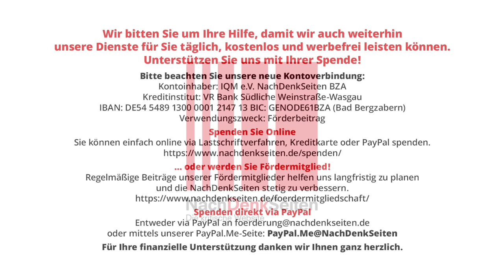Späte Gerechtigkeit: Otto John rehabilitieren | Burkhart List | NDS-Podcast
Späte Gerechtigkeit: Otto John rehabilitieren | Burkhart List | NachDenkSeiten-Podcast | 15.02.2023

Das Brecht-Zitat von der Dummheit und den Lügen besseren Wissens[*] wird immer aktueller. Tagtäglich. Tausendfach. Bei der ARD bin ich mir nicht sicher. Ist es einfach Dummheit oder schon Verbrechen im Brecht‘schen Sinne? Die Anmache des Senders wird jedenfalls immer dreister, im selben Maße wie die Meinungs- und Pressefreiheit peu a peu in Deutschland eliminiert wird. Deshalb blicke ich einigermaßen überrascht auf die TV-Serie des Senders über Otto John, dem ersten Verfassungsschutzpräsidenten der BRD. „Bonn – Alte Freunde, neue Feinde“. Er scheiterte an den alten Nazi-Seilschaften. Und die Serie zeigt das ohne Wenn und Aber. Auch die begleitende Doku springt nicht aus der Faktenwelt in die Relativierung, um die bittere Wahrheit zu entschärfen, wie es bei heiklen Themen oft der Fall ist. Von Burkhart List.

Artikel veröffentlicht am: 15. Februar 2023 um 9:00
Autor: Burkhart List (Gastbeitrag)
Sprecher: Tom Wellbrock
Titelbild: Screenshot ARD

Burkhart List, geboren 1949 in Ziersdorf/Österreich, ist freier Journalist. Nach dem Studium war er als Herausgeber und Redakteur für verschiedene Zeitschriften tätig, u.a. bei der „Volksstimme“. Ab 1979 freier Journalist mit Arbeiten für den ORF, den „Stern“, das Magazin „Basta“ u.a., darunter Reportagen über die Camorra, das südafrikanische Apartheidsregime, die Unrechtsherrschaft im Senegal und in Mauretanien. List deckte den Noricum-Skandal rund um illegale Waffengeschäfte Österreichs mit dem Iran auf. Nach einem Intermezzo als Unternehmensberater gab er ab 1996 den neuen „Simplicissimus“ heraus und arbeitete ab 1999 wieder als freier Journalist mit Fokus auf internationalen Konflikten und Regierungskorruption. Seit 2003 recherchiert er intensiv zum Thema Wiedergutmachungsbetrug; Berichterstattung u.a. in der „Süddeutschen Zeitung“, woraus auch der Film „Deutschland gegen Deutsch. Politkrimi um ein Millarden-Komplott und den größten Justizskandal der BRD“ entstand.

Im Detail (Auszug):
„Bonn – Alte Freunde, neue Feinde“ (Video verfügbar bis 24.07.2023)
Die begleitende Doku (Video verfügbar bis 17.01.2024)